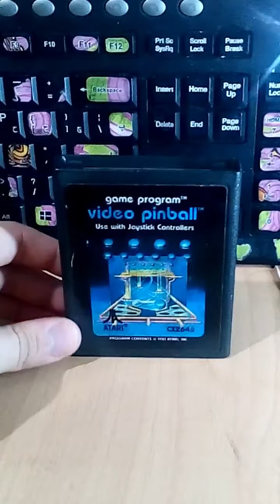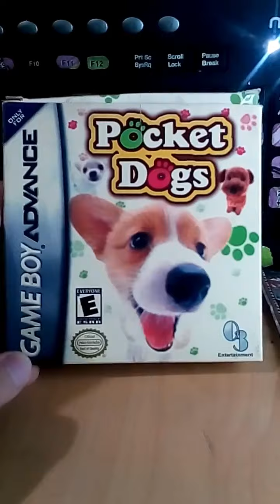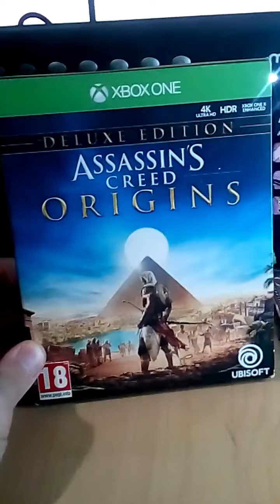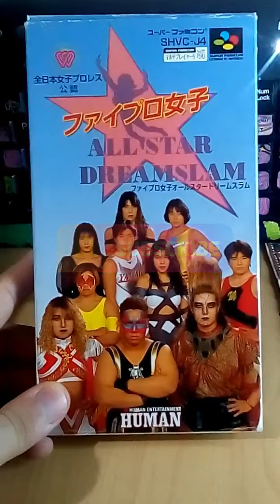خرید گیم از فروشگاه ایرانی Buy games in Iranian gameshop